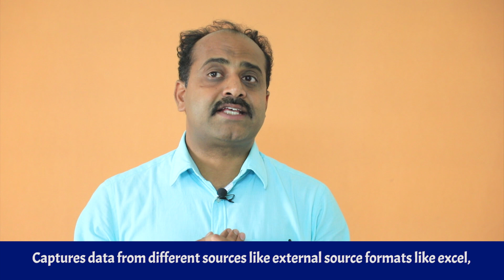SAS Programmer | Roles & Responsibilities | YohYoh Media Square | Clinnovo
Clinnovo.com offers Services & Training in Clinical Research and Clinical Data Management

Major Roles of a programmer is:

1. Captures data from different sources like external source formats like excel, access or text or from DBMS tables. I.E from SQL / Oracle database servers.
2. Convert the data from an un-standard to a standard format like un-blinding the data values like in simple terms converting of decoding the values, which internally making the data ready for analysis.
3. Validate the data for standards using CDISC standards guidelines, where following CDASH, ODM, SDTM & ADaM standards and by maintaining SOP standards of the client and also maintain 21 CFR part 11 compliance data. Which can be used in archiving the data into database for analysis?
4. Subset the data using conditional statements like IF THEN, WHERE, WHEN, and also sorting the data for full or partial analysis.
5. Evaluating the values of dates and time for validations during analysis like maintaining submission standards of ISO8601 basic and extended notations.
6. Convert the data according the ICH GCP guidelines for any internal submissions.
7. Converting the raw format of the data into Regulatory submission standard format which has to be mostly in .Xml format. That is generating submission standard formats
8. Apply different procedures like PROC MEANS, FREQ, TABULATE, REPORT, UNIVARIATE, TTEST, PVALUE, SUMMARY, CHART, PLOT, SGPLOT to generate reports like statistically strong tables, Subject information listings and also graphical reports.
9. During these analysis activities, programmers have to implement Macros and SQL programming codes wherever necessary to concise the programming methods and reusability of programming codes.
10. Finally, generating standard reports using ODS (Output Delivery System) to generate different reports based on the requirement of the clients which will demonstrate the significance of the data that is used in the clinical trials, which internally help to get approvals from the Regulatory authorities like FDA / DCGI.